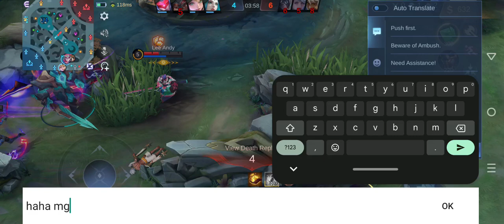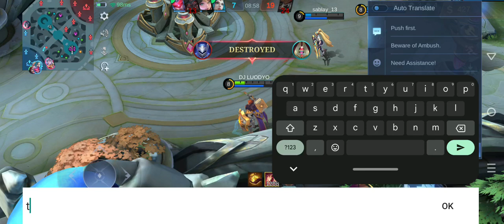KAHIT TALO GINAWA NAMAN NG BEST TANK TIGREAL